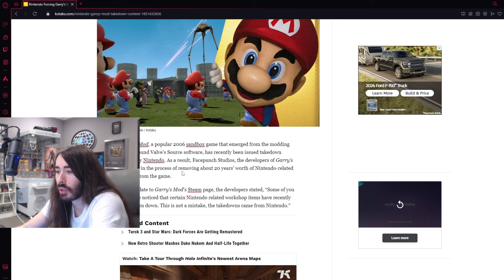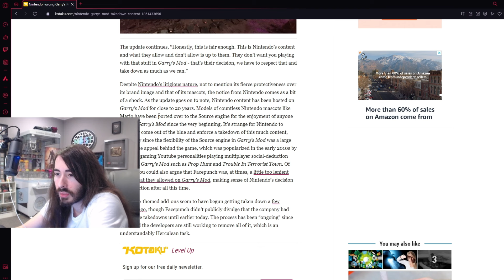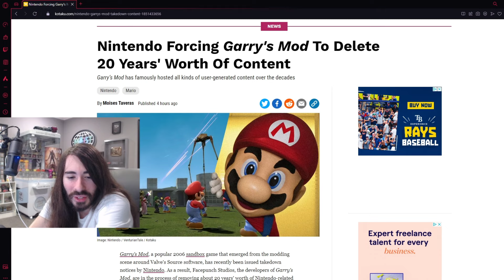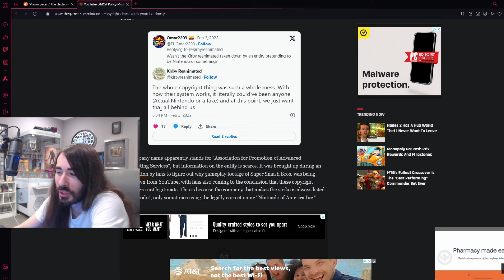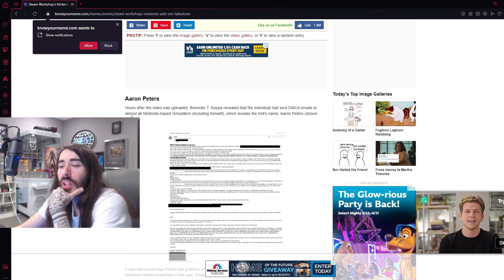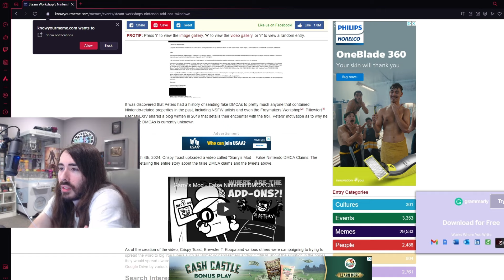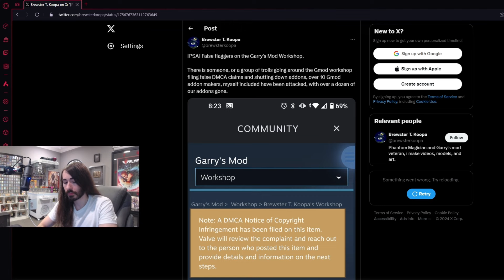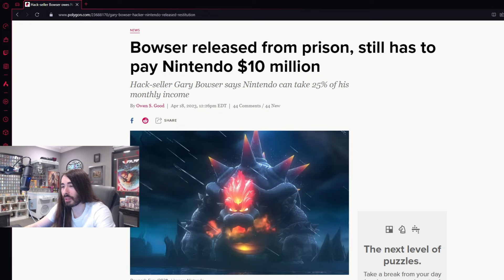DEVS ask for your HELP "DELETE EVERYTHING and NEVER upload AGAIN" | Moist Critical Reacts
› I'am a Fan Channel, NOT ASSOCIATED with Charlie!!

› Editor's Note: My edits were all made to keep the video on one, central topic by editing together relevant commentary from many parts of Charlie's streams to create a storyline that is still followable by the viewer. I also edited in commentary of my own in places, in addition to relevant external information that improves the viewing experience. A lot of edits were made for comedy purposes, or to enhance the comedic timing of certain beats, but never to misrepresent Charlie's point of view.

MoistCr1tikal, Nintendo issues takedowns against 20 years of Garry's Mod content, devs ask for your help "by deleting your Nintendo-related uploads and never uploading them again", Garry's Mod Removing All Nintendo Content From Steam Workshop After Takedown Request.